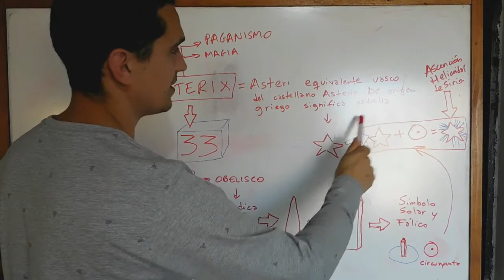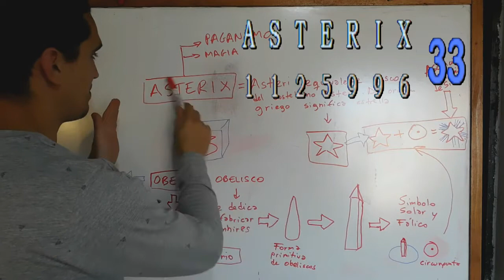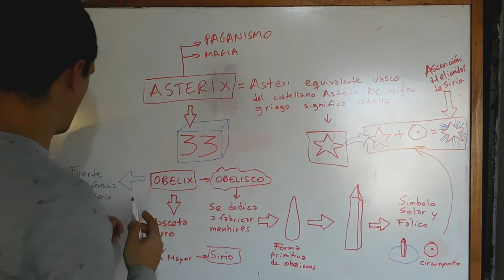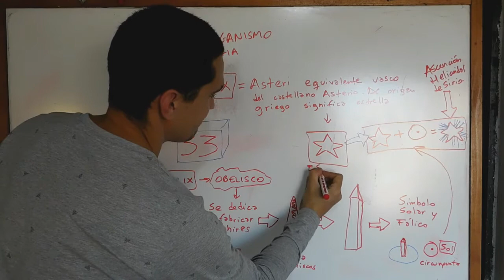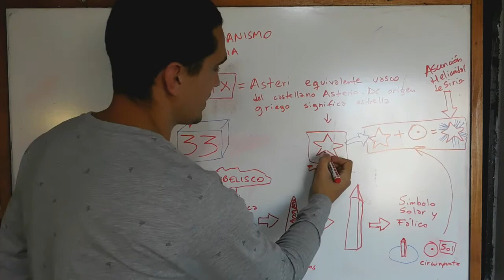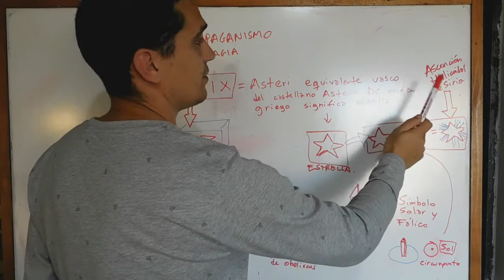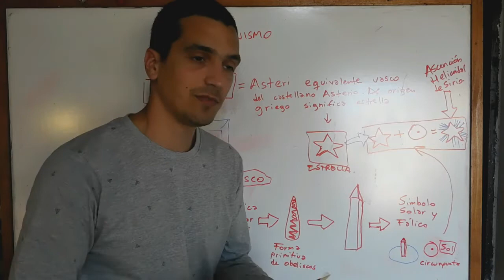ASTERIX Y EL OCULTISMO